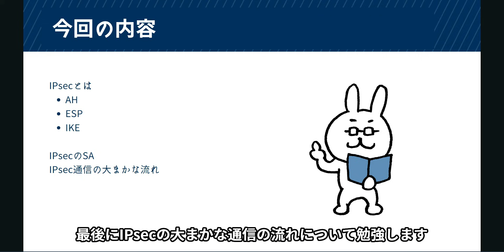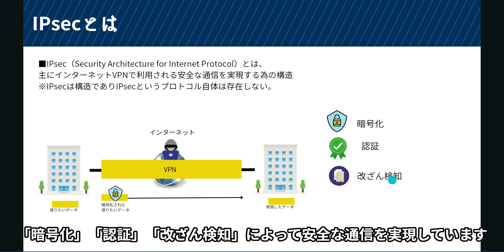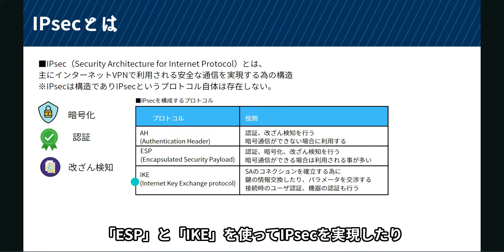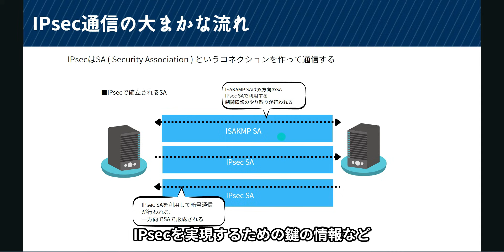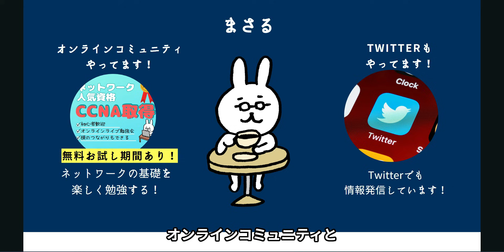#35【サクッと学べる支援士対策】IPsec